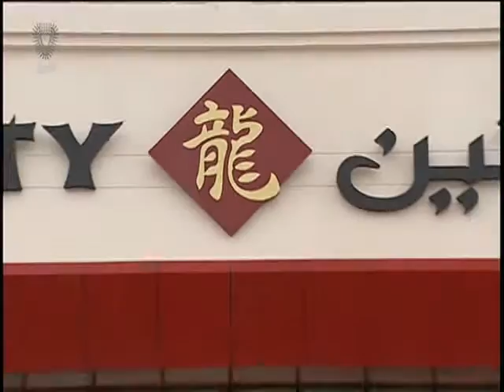البحرين: النشرة الاقتصادية 26-11-2015